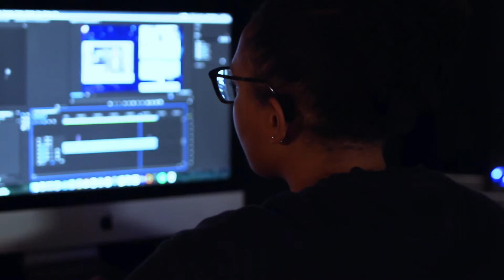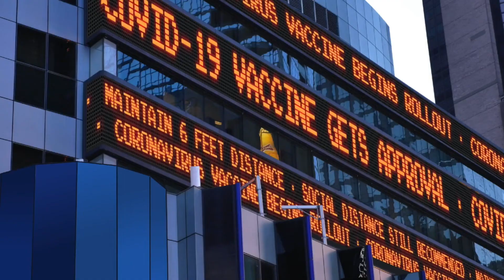Finance as a Business Partner in an Organization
Today’s guest is a CFO that has handled the finance function in both the corporate world and in academia. He’s here to share his observations from both lenses.

Dave Bookbinder goes Behind The Numbers with Roger Slagle, Vice President of Finance at Mars Hill University.

In this episode, Roger shares his perspective on the role of the finance function from the lens of the CFO and various lessons learned both in the role and along the path to CFO.   Roger also shares what industry can learn from higher education, and what’s keeping finance leaders up at night.